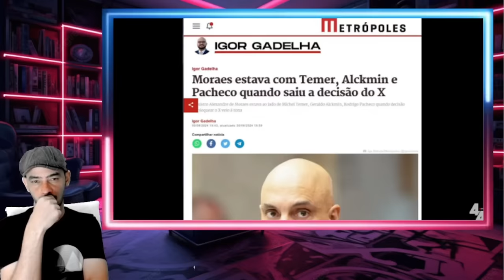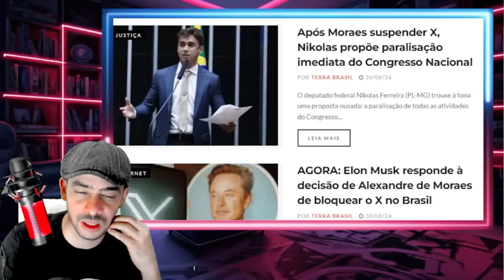EXPLODIU TUDO! AFASTAMENTO DE X4NDE? ACABOU DE SAIR SISITEMA EXPILINDO AZEDOU TUDO!